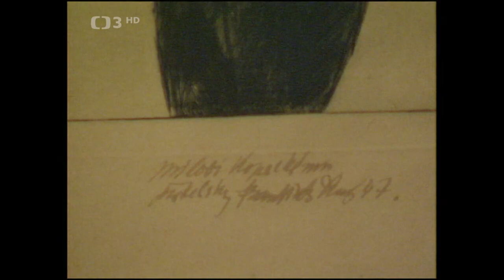Co za to stálo 2 (1993) - Miloš Kopecký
Druhý díl triptychu, v němž se za svým životem a hereckými úspěchy i neúspěchy ohlíží Miloš Kopecký, od jehož narození zítra uplyne 100 let (1993). Ptá se M. Hein